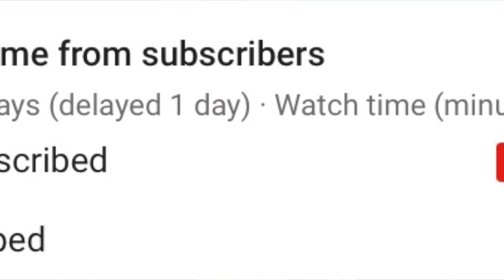Drummers Reactions - Joshua Crawford On Drums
Drummers Reactions  - Joshua Crawford

Name Of Song - Never Again - James Fortune
Drum cover By Joshua Crawford
FOLLOW  Loop Gospel
here are the guidelines to be featured on the channel,
- 720p or 1080p quality video
- good quality audio
- 50$ to be featured on YouTube
- 25$ to be featured (Instagram only)
- 75$ for a  feature on both YouTube and Instagram